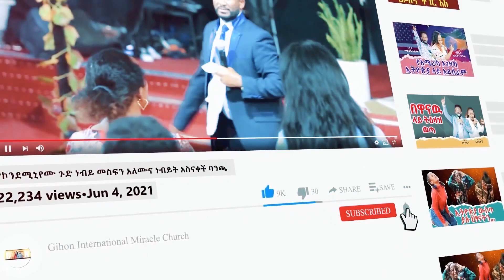በሚስትህ ላይ ያለውን ቂም አንሳ //ነብይ መስፍን አለሙ እና ነብይት አስናቀች ባንጫ//